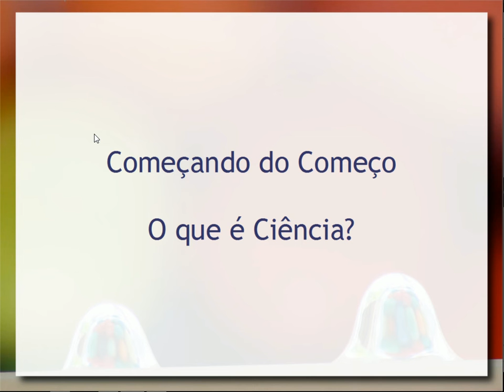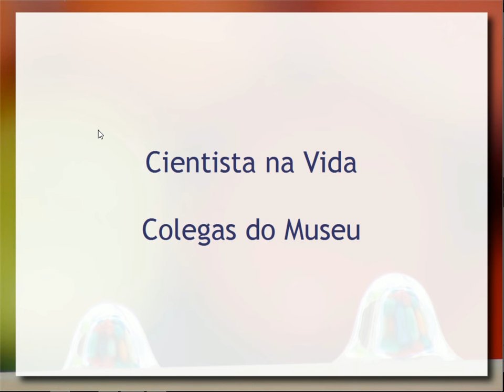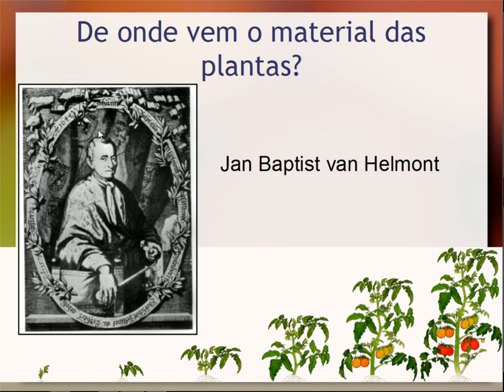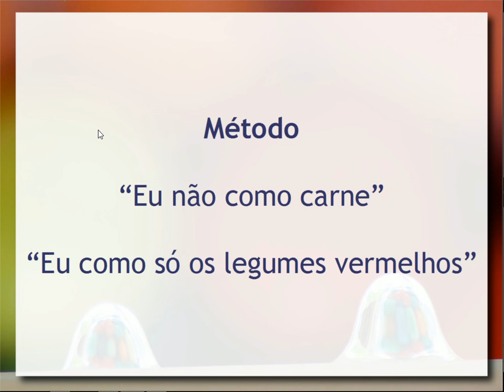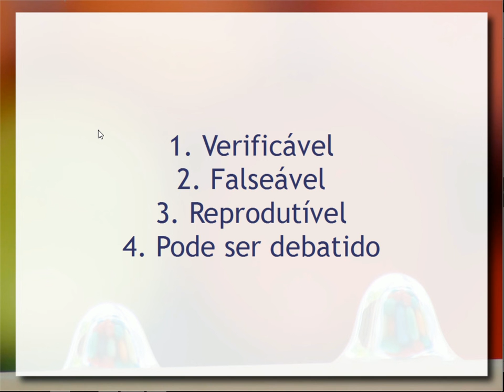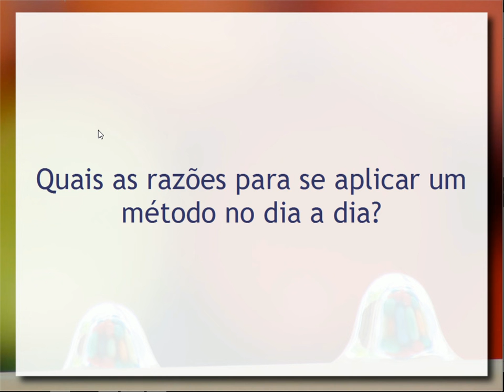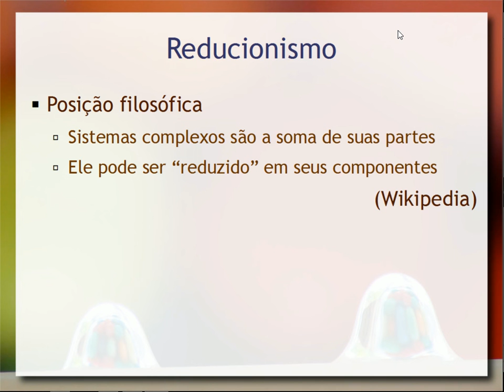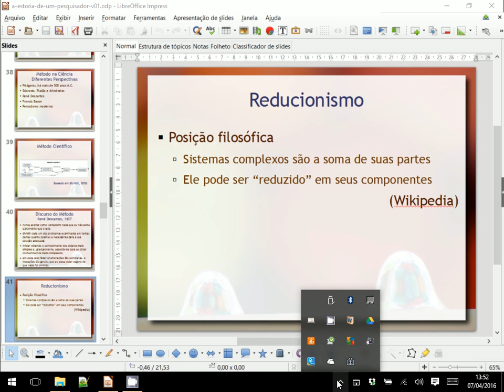A Estória de um Cientista - Ciência, método científico e tudo mais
Nesta palestra faço uma compilação de conceitos importantes sobre Ciência. Ela está voltada a formação de mediadores do Museu Exploratório de Ciências da Unicamp. Ela retoma tópicos abordados em outras palestras, mas inclui uma perspectiva pessoal sobre Ciência e cientistas. Entre os tópicos abordados estão: o cientista profissional e o cientista na vida; método científico; Ciência e ciências; Ciência e fé; método científico; falseabilidade; correlação e causalidade.

Veja mais sobre o Museu Exploratório de Ciências da Unicamp no nosso